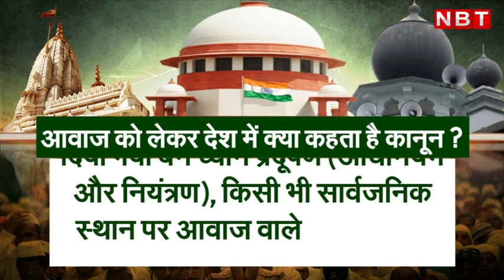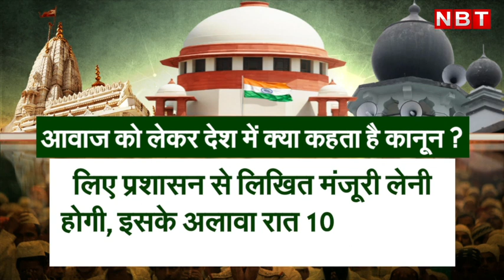Loud Speaker Controversy: बस से लेकर लाउडस्पीकर तक, सबकी आवाज पर क्या कहता है सुप्रीम कोर्ट का नियम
लाउडस्‍पीकर (Loudspeaker) पर बवाल दिन ब दिन लाउड ही हो जाता रहा। महाराष्ट्र नवनिर्माण सेना (MNS) के अध्‍यक्ष राज ठाकरे (Raj Thackeray) ने ऐलान किया था क‍ि बुधवार 4 मई को मनसे कार्यकर्ता हर मस्‍जिद के सामने उससे दोगुनी आवाज पर हनुमान चालीसा (Hanuman chalisa) का पाठ करेंगे। कई जगह ऐसा किया भी गया। सैकड़ों मनसे कार्यकताओं को ह‍िरासत में ले लिया गया। इसके बाद राज ठाकरे ने प्रेस कॉन्‍फ्रेंस की और सरकार को चेतावनी के देते हुए कहा क‍ि जब तक मस्‍जिदों से लाउडस्‍पीकर पर अजान दी जाएगी तब तक दोगुनी आवाज में हनुमान चालीसा को पाठ करेंगे। लेकिन इन सबके बीच क्या आप जानते हैं कि लाउडस्पीकर की आवाज या किसी भी चीज की आवाज तय होती है और इसे कानून के तहत तय करती है सुप्रीम कोर्ट (Supreme Court)